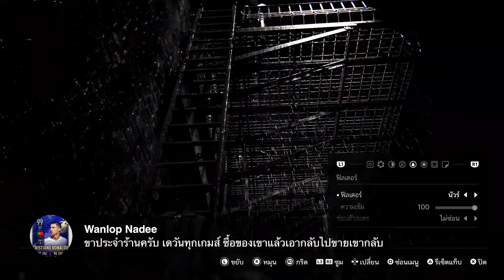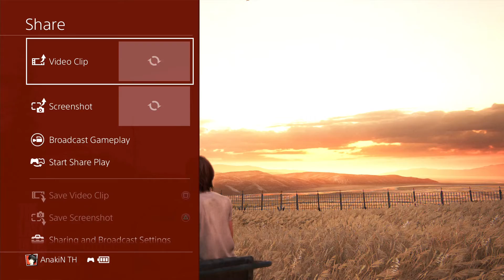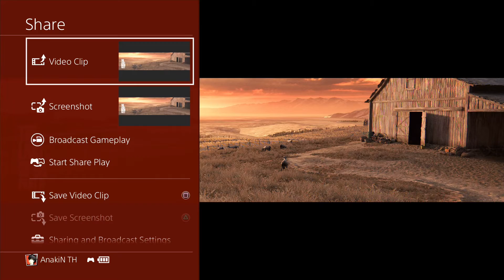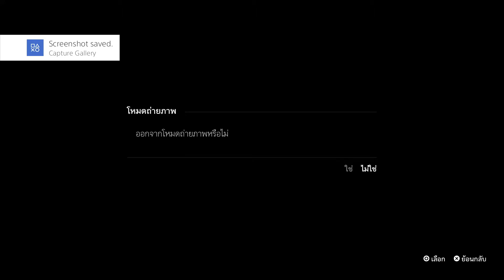The Last of Us Part II เล่นโหมด โหด+ ยากกว่าโหด (ยากสุดของเกม) ตอนที่ 12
โหดจริงๆ กับโหมดยากสุดของเกม The Last of Us Part II โหมด โหด+ ยิ่งกว่าโหด ที่ต้องจบเกมไปก่อน 1 รอบ แล้วกลับมาเริ่มเล่นใหม่ จะมีให้เลือกโหมดนี้ ของแทบไม่มีให้เกม กระสุนแทบไม่มี โดนกัดทีเดียวตายหยังเขียด Mr.PP เล่นให้ดู ตายยับๆ กาก หรือ อ่อน แยกไม่ถูกละ ฮ่าๆๆๆ
📌📌📌 ช่วยกันกด Like เพจ Freedom Club และกด See First เพื่อรับข้อมูลข่าวสารเกี่ยวกับ เกม และ หนัง ดีๆ ที่เพจนี้กันนะครับ
คลิ๊ก 👉 shorturl.at/nsNT5